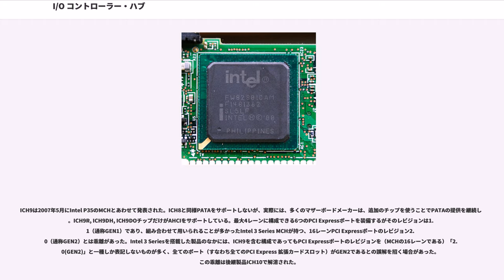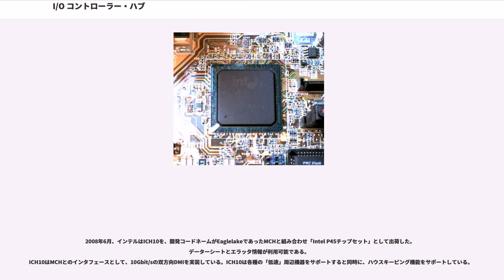I/O コントローラー・ハブ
I/Oコントローラー・ハブ (I/O Controller Hub, ICH)は、マザーボード上のチップセット内でサウスブリッジとして使用されるインテルの集積回路の開発コードネームである。正規の製品シリーズ型番はIntel 82801である。インテル・ハブ・アーキテクチャにおいて、他のサウスブリッジと同様に、ICHは周辺デバイスを接続し制御するために使用される。

本項では節の名称に、ICHそれぞれの開発コードネームを用いる。

ICHの最初のバージョンは、ノースブリッジであるIntel 810とともに用いるサウスブリッジとして1999年6月に発表された。前身のPIIXが、133 MB/sのPCIバスでノースブリッジと接続していたのに対して、ICHは8ビット幅、266 MB/sの独自のインタフェース（インテルは"ハブ・インタフェース"と呼んでいる）でノースブリッジと接続した。

ハブ・インタフェースは、マザーボード上の異なる部品を接続するための、ポイント・ツー・ポイント接続であった。もう1つの設計上の決定は、マザーボード上でのノースブリッジ・サウスブリッジの固着した配置を、星型に置き換えることであった。

このICH発表以降、インテルは「ハブ」という用語を他でも使用するようになった。結果として、ノースブリッジのうちICH（世代やモデルを問わず）と組み合わされるものはメモリー・コントローラー・ハブ(Memory Controller Hub, MCH)、統合グラフィックスをもつものはGraphics and Memory Controller Hub(GMCH)となった。

その他のICHの特徴:

ICHは2つのモデルで登場した:

2000年に、インテルはi820MCHでの重大な挫折に苦しんでいた。消費者は高価なRDRAMへの出費を行おうとせず、安価なi810チップセット搭載マザーボードを購入したり、競合他社製チップセット使用品へ移ったりした。PC133 SDRAMのためのMCHが急いで開発され、ICH2とでi815チップセットを構成し、ミドルクラスのマザーボードにおけるインテルのシェアを回復した。

ICH1と新しいICH2（360ピン）は、815MCHと共に使用される。ファストイーサネットチップ(Intel 82559)はサウスブリッジに統合されたが、外部のPHYチップに依存していた。これらをライザーカードとして使用する為にICHではAMRがサポートされたが、ICH2以降ではAMRを発展させたCNRに置き換えられている。

以前のICHに比べて、パラレルATAインタフェースはATA/66からATA/100に性能向上し、USBポートの数は2倍の4となった。サウンドインタフェースは6チャネルとなった。

モバイル向けのICH2-Mも存在した。

このモデルには以下の種類が存在した。

2001年に、インテルは2種類のICH3を出荷した。サーバ用のICH3-Sは、E7501MCHと共に使用された。もう一つのモバイル向けICH3-Mはi830MCH又はi845MCHと共に使用された。デスクトップマザーボード向けのICH3は存在しない。

ICH2と比較しての違いはごく一部である。パラレルATAコントローラの「ネイティブモード」のサポート、最大6つのUSB 1.1デバイス、SMBus 2.0、動作中に省電力対応デバイスの電源を切ることを可能とする最新のSpeedStepが違いである。このチップは421ピンである。

ICH4はインテルの2002年のサウスブリッジである。最も重要な革新は6ポート全てがUSB 2.0をサポートしたことである。サウンドのサポートが改善され、最新のAC97仕様である2.3版に対応した。従前のICH3と同様に、ICH4は421ピンである。

2003年に、i865MCHおよびi875MCHに合わせてICH5が作られた。

ICH6は、インテルによる最初のPCI Expressサウスブリッジである。4つのPCI Express x1ポートが利用可能である。より高速なx16ポートはMCH側に収容された。ボトルネックのハブインタフェースは、1方向につき1 GB/sの新しい「ダイレクト・メディア･インタフェース」（実態は「PCI Express x4リンク」と言って良い）に取り替えられ...